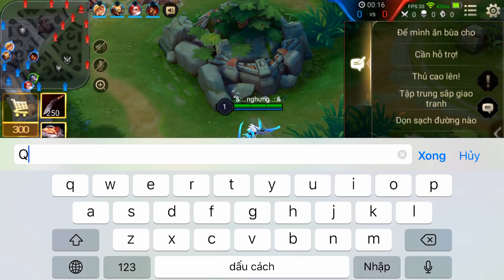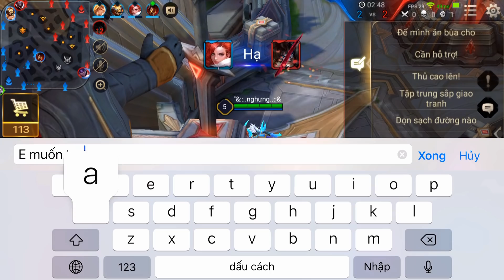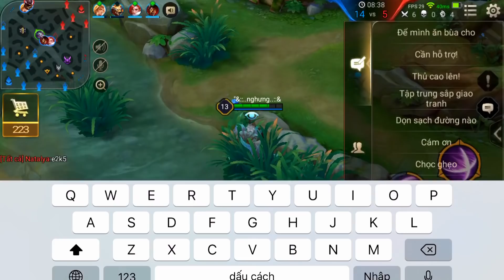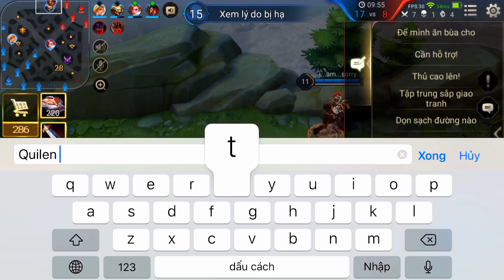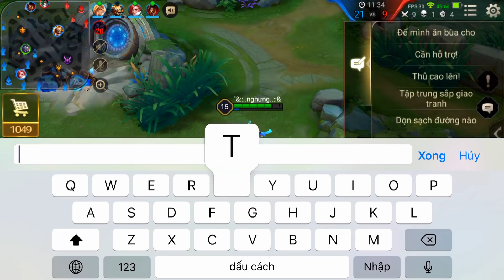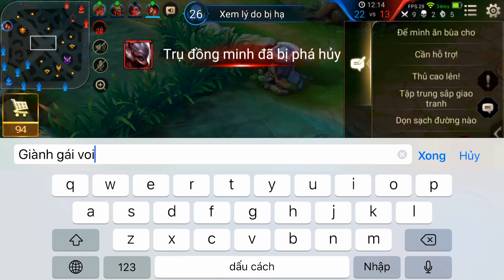Liên Quân _ Cười Bể Hàm Với Màn Truy Sát Theo Yêu Cầu | Rừng Bạn Tuyên Bố Afk Vì Quá Cay